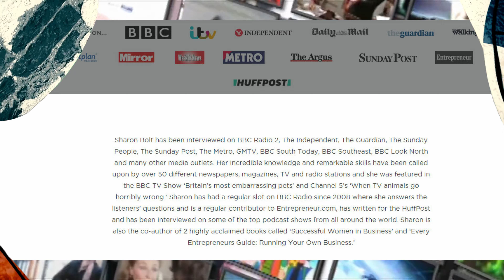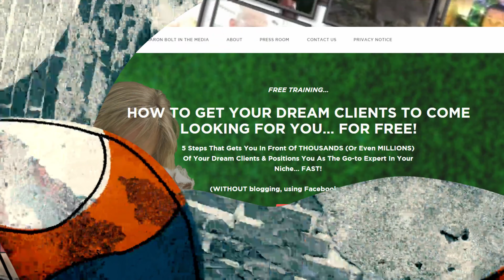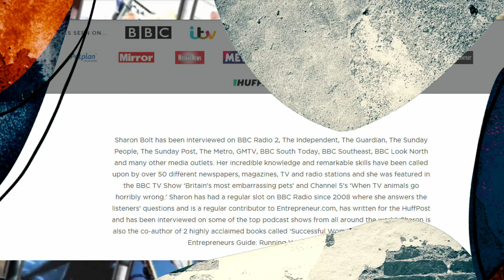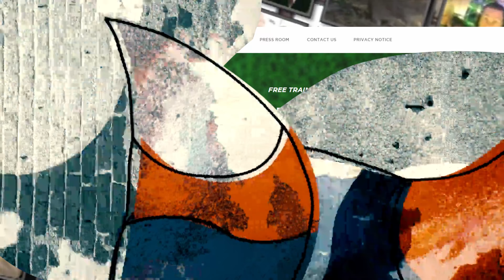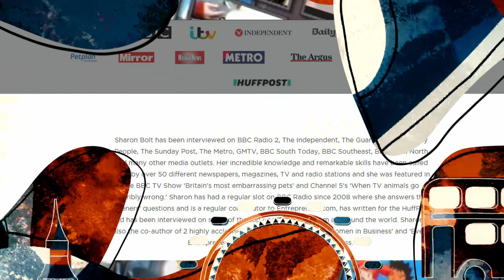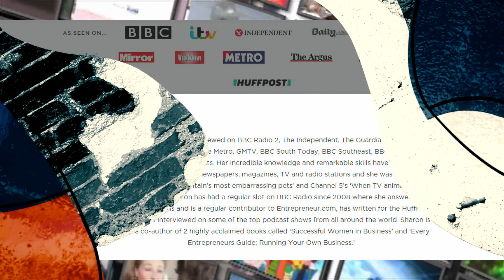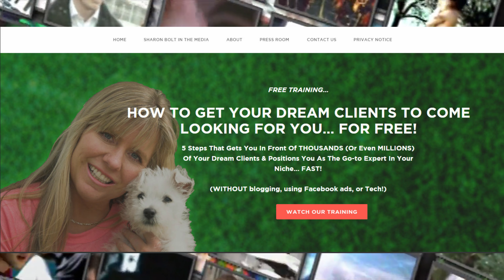Dove and Dragon Radio with host M.L.Ruscsak guest SHARON BOLT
Sharon Bolt is a publicity expert and founder of Get Free Publicity Today. She has contributed to more than 40 different local and national newspapers, magazines, television and radio stations and has received over £1 million ($1.5 million) in free publicity and free advertising. She is also the co-author of 2 highly acclaimed books called ‘Successful Women in Business’ and ‘Every Entrepreneurs Guide: Running Your Own Business.’

ABOUT Sharon Bolt
Hi and welcome! So you want to know a bit about me?! Well here we go…

People are often shocked when I tell them about my first media experience because I got myself booked on BBC Radio 2, which is a national radio station in the UK, without any prior media exposure.

What was even more shocking was that I was introduced as a dog training expert answering dog behaviour questions when I had a complementary therapy business and NOT a dog training business! Dog training was my passion at the time and what I went on to do for the next 9 years.

In 2004 I got two eight week old Parson Terriers, brothers from the same litter. If you’re not familiar with the breed, Parson Terriers are similar to Jack Russells but with longer legs!